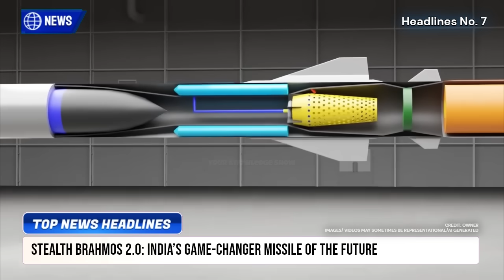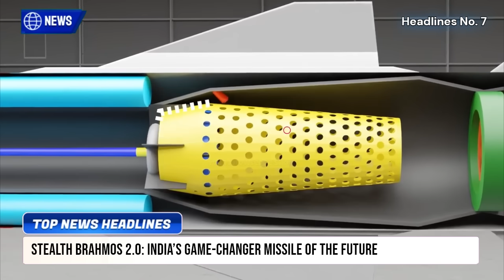TOP Defence Updates | ADANI Joins AMCA race | AMCA MkII 240KN thrust | Russia Plans Su-57 Prod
TOP Defence Updates | ADANI Joins AMCA race | AMCA MkII 240KN thrust | Russia Plans Su-57 Prod  @YourKnowledgeShow665

🔴 YKS NEWS TODAY:

0:00 Intro

1. DRDO Plans Balloon-Borne Radars for Low-Altitude Surveillance
2. India and Philippines Launch Joint Venture for Defence Manufacturing
3. India to Get First Indigenous Jet Engine Testbeds by 2025
4. HAL Fast-Tracks CATS Hunter AI-Powered Cruise Missile
5. IAF Backs 4.5-Gen Fighters Over Costly Stealth Jets
6. PRYMA Aerospace Gets DGCA Nod to Boost Farm Drones Nationwide
7. Stealth BrahMos 2.0: India’s Game-Changer Missile of the Future
8. Adani Defence Joins Race for India’s 5th-Gen Stealth Fighter Jet
9. India’s AMCA MkII to Feature Stealth-Optimized Thrust Vectoring Engine
10. Russia Eyes Su-57 Stealth Fighter Production in India